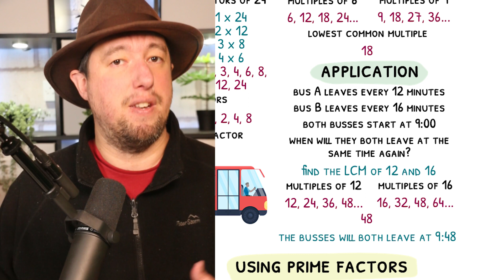Factors Multiples Primes - Everything you need to know about factors, multiples, primes (maths GCSE)